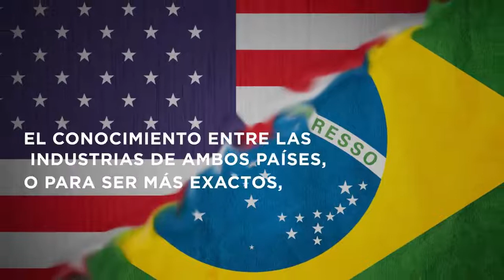BRASIL: EL GOBIERNO QUE DETENTA TEMER AMPLÍA SU COLABORACIÓN CON EE.UU.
BRASIL: EL GOBIERNO QUE DETENTA TEMER AMPLÍA SU COLABORACIÓN CON ESTADOS UNIDOS.

Tal vez EE.UU. no necesite bombardear e invadir algunos países para saquear sus recursos. Quizás le baste contar con gobiernos genuflexos que entreguen su soberanía.